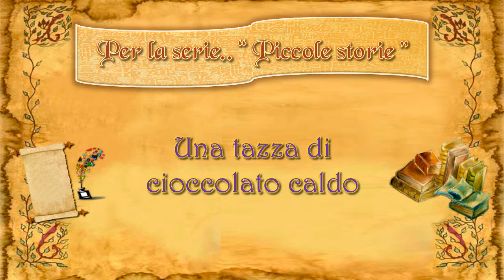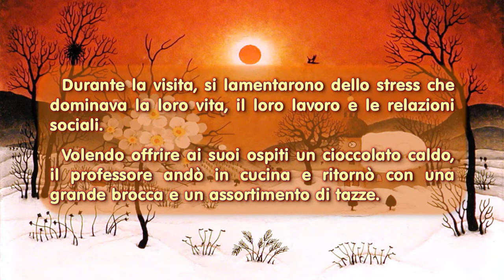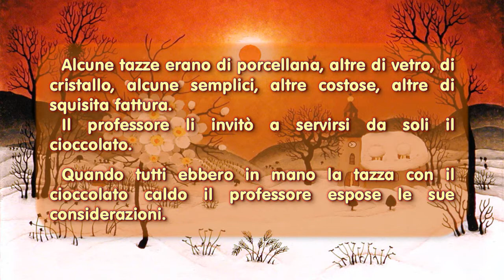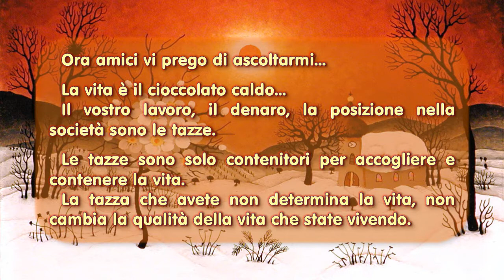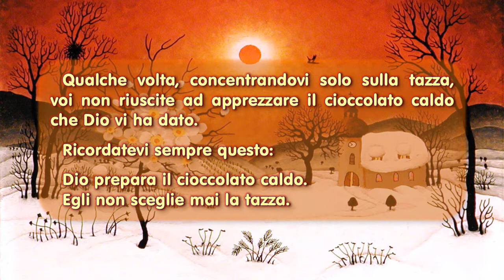Piccole storie : Una tazza di cioccolato caldo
Spesso la preoccupazione e la troppa attenzione per quello che in realtà non ci serve veramente, ci impedisce di gustare il bello e il buono che è nascosto nella nostra vita.
Per chi desiderasse comunicare con me per porre delle domande, chiedere informazioni o per qualsiasi altra esigenza, sono pienamente disponibile e lascio allo scopo questo indirizzo email